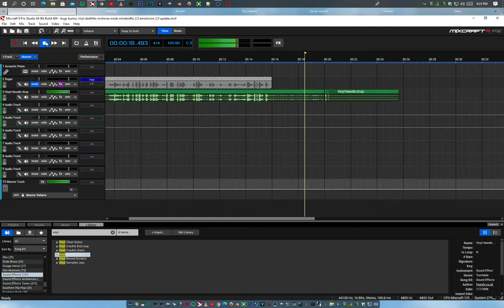bugs bunny vinyl darthlilo mchorse mods minekrafto 2.0 emoticons 2.0 update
emoticons 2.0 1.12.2/1.16.5 simple+finger update since 2022 june 10